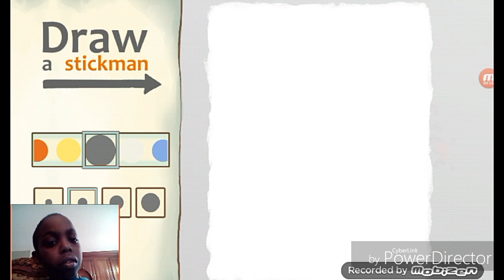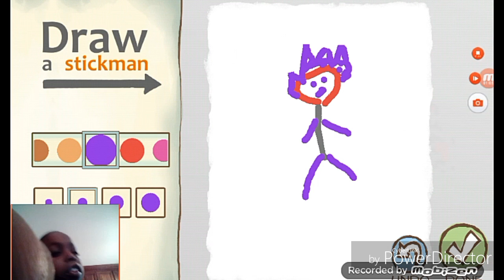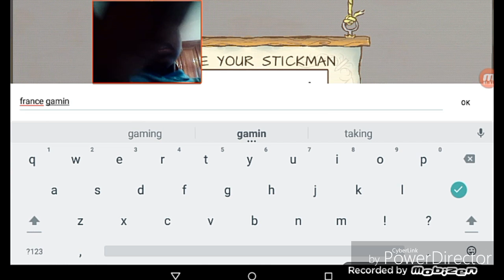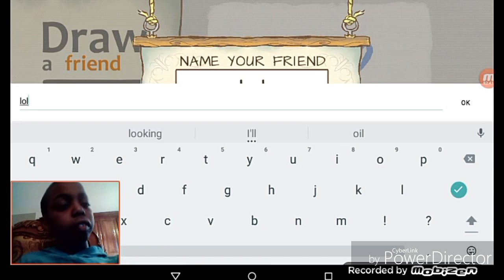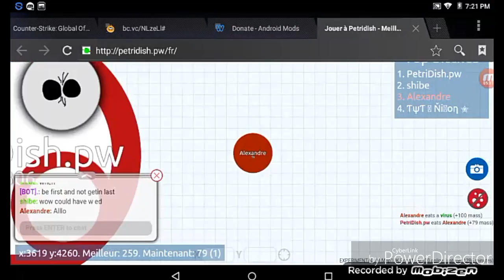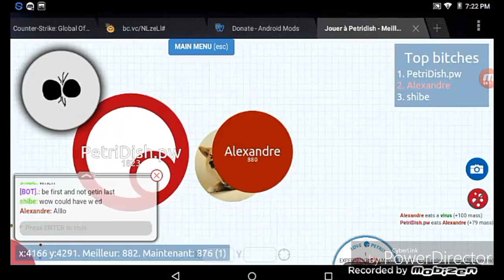Petridish avec mon ami